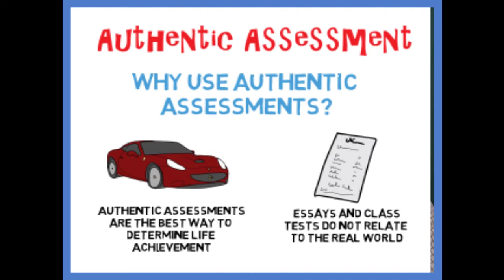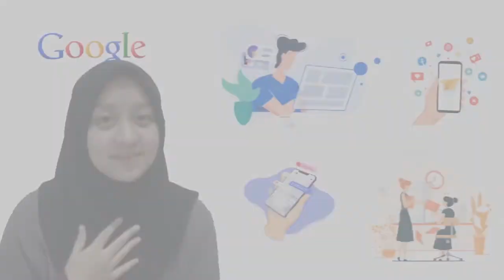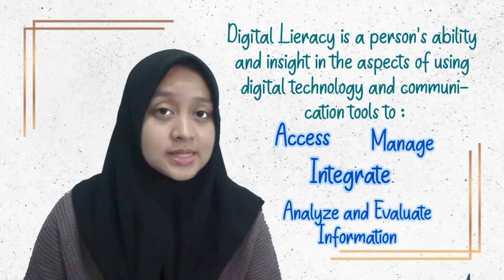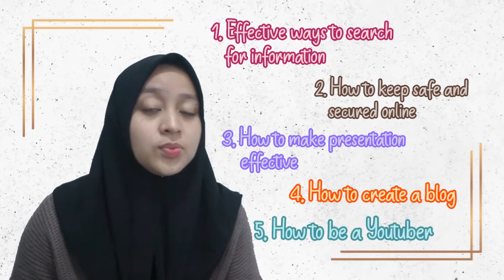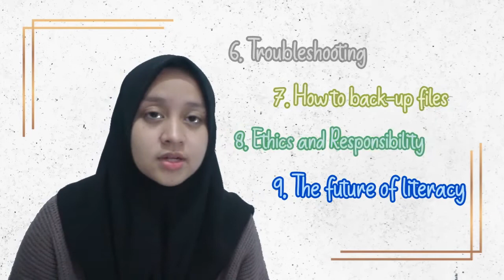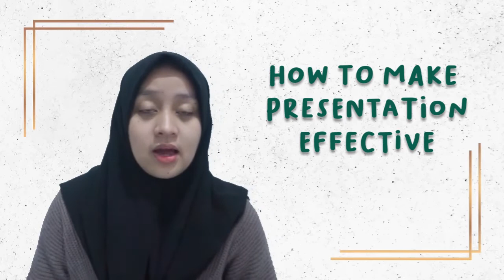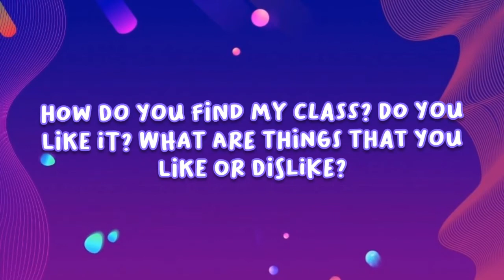Authentic Assessment in Digital Literacy Class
This is a sample of 'best practice' of using an authentic assessment in digital literacy class during the pandemic.